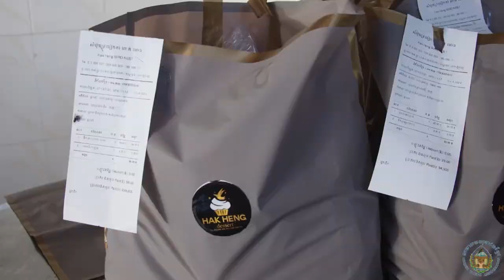ហាក់ ហេង - ស្ថាបនិកហាងបង្អែម ហាក់ ហេង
សួរខ្លួនឯងថា រកកូនសោជីរិតរបស់ខ្លួនឯងឃើញឬនៅ?

ជួបជាមួយ ហាក់ ហេង ដែលជាស្ថាបនិកហាងបង្អែម ហាក់ ហេង ក្នុងទីក្រុងភ្នំពេញ តាំងពីចុងឆ្នាំ២០១៤មកដល់បច្ចុប្បន្ន។

👉វីឌីអូនេះ ផលិតដោយអង្គការKYA - Cambodia ក្រោមការគាំទ្រឧបត្ថម្ភថវិការពី USAID តាមរយៈអង្គការផេកកម្ពុជា។